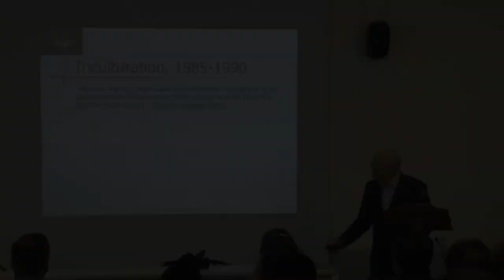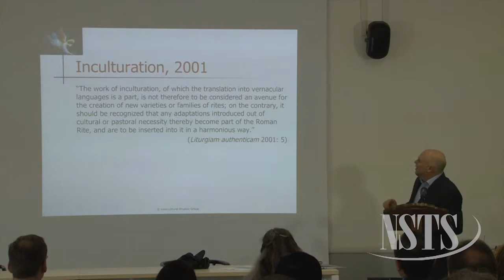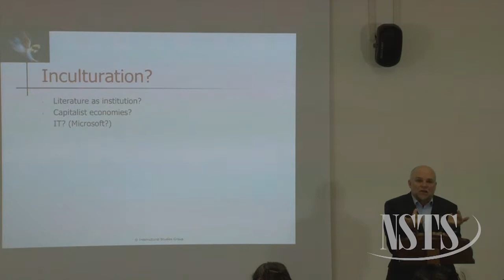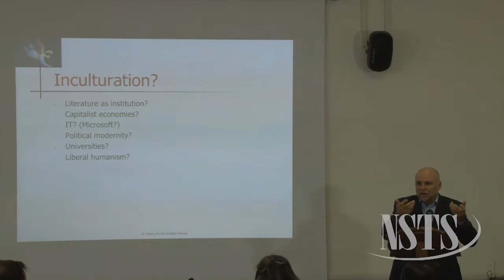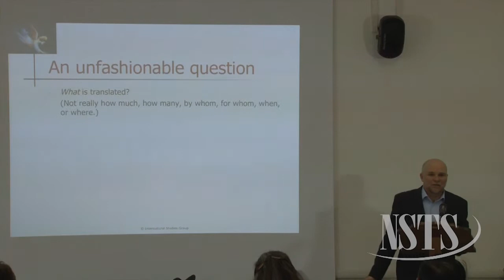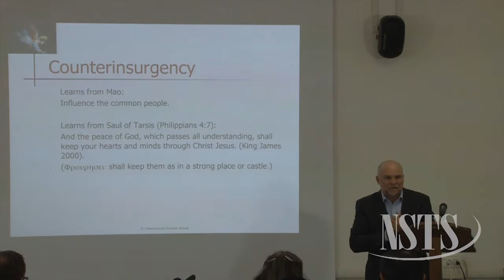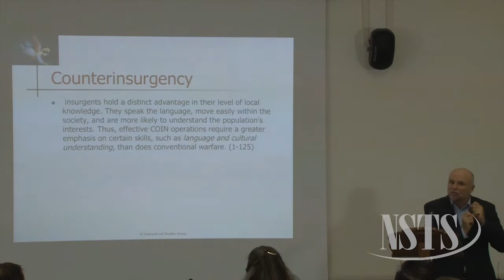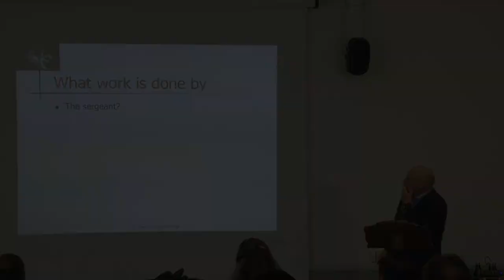NSTS 2012 Professor Anthony Pym - Session 9 Part 2/4